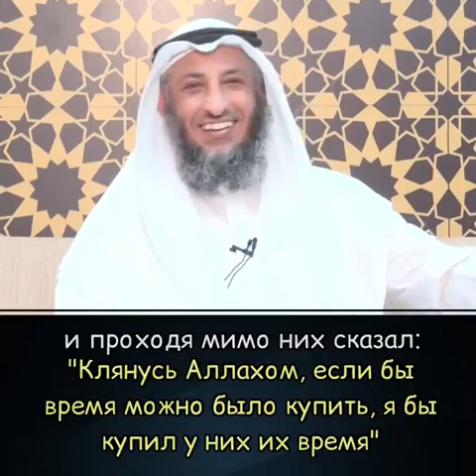Шейх Усман аль Хамис Использование 5 вещей